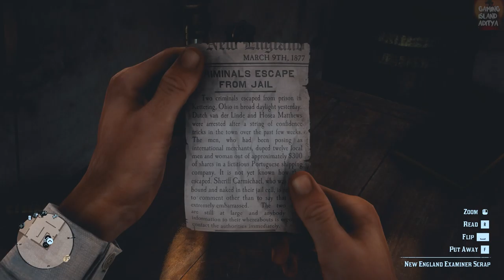Red Dead Redemption 2 | Colour Graded | Story Mode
Social Media --           * INSTAGRAM - Gaming Island Aditya
PC specification -

Motherboard : AsRock B450 Steel Legend

Graphic Card : Asus TUF Gaming Geforce 1660 super 6Gb OC edition

RAM : Corsair (8x2) 16GB Vengence LPX 3000MHz

Monitor : 1.LG 24 inch IPS panel (24MK600M)
          2.AOC 18.5 inch TN panel (chat reading)

Keyboard : Gamedias hernes M5

Mouse :  HP X3500 truly wirless mouse with 2.4GHz reciever

Mic & Headphones : Redgear Cosmos 7.1

Chair : Dining table chair

Gaming Mousepad : Resin

(**Note: affilate links are not provided due to some problems but will be available soon**)